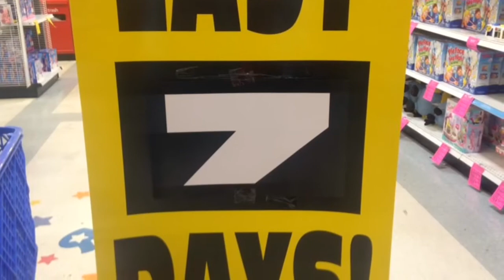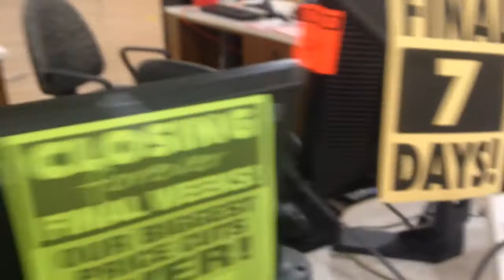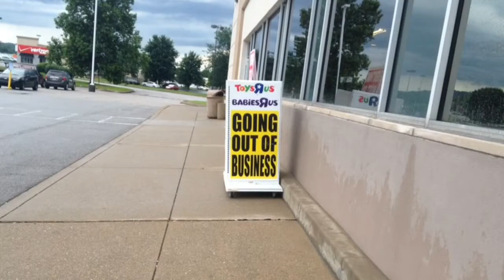Toys r us closing in Vienna WV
This toys r us has 7 days left and is pretty empty.